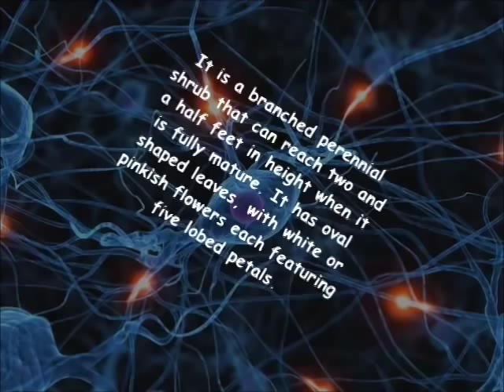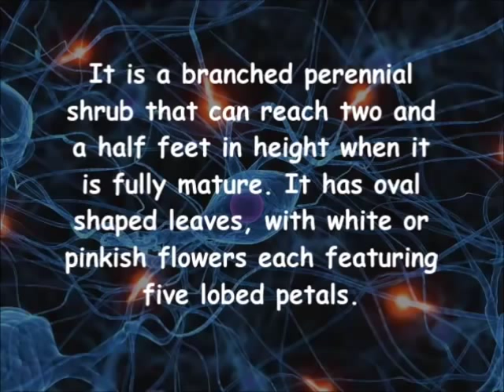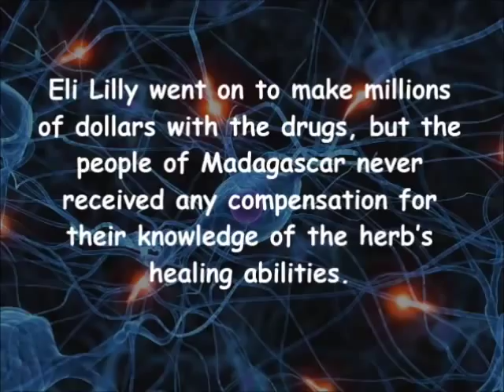Rosy Periwinkle (biopiracy)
PL1A (GROUP 2) Rosy Periwinkle